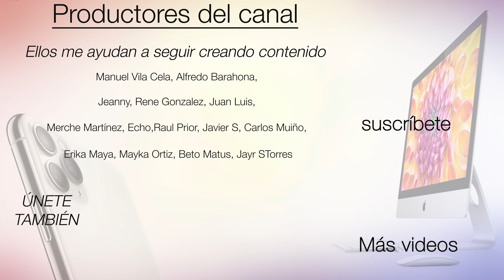NUEVO Echo Dot 4 ¿Mejor que el HomePod Mini?🔊 Review y comparativa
¿Qué se puede hacer con Alexa echo DOT 4? Este es el Echo dot 4 de amazon, el altavoz inteligente con Alexa en 2021 y os traigo su review y análisis para probar el sonido del echo dos, sus micrófonos, y lo que puede hacer alexa tanto con domótica como con otras tareas. ¿Será mejor que el HomePod Mini? ¿Qué hace el echo DOT 4? Lo descubrimos.

😎VIPS: Manuel Vila Cela, Alfredo Barahona, Jeanny, Rene Gonzalez, Juan Luis, Merche Martínez, Echo ,Raul Prior, Javier S, Carlos Muiño, Laura Negro, Erika Maya, Mayka Ortiz, Laura Negro, Beto Matus, Jayr STorres, Juan Jesús Cabrera